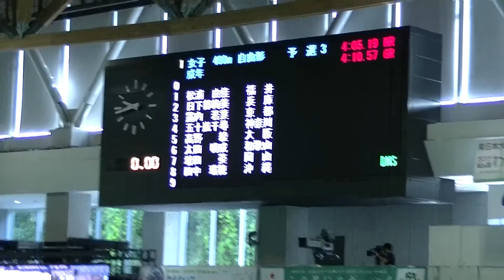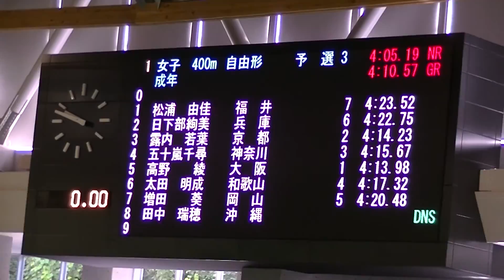松浦由佳 成年女子400m自由形 予選-第70回国民体育大会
紀の国わかやま国体